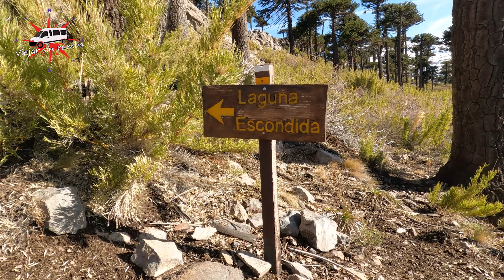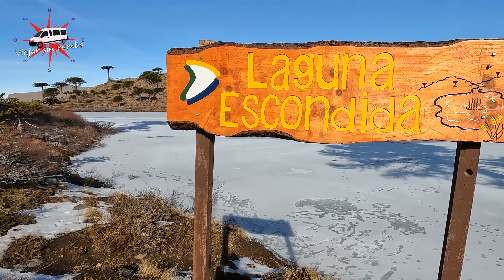LAS COSAS NO SALIERON COMO QUERIAMOS😬❄🥺 | LAGUNA ESCONDIDA CAVIAHUE ⛄| EP4 4K